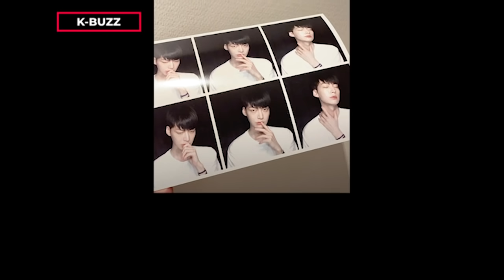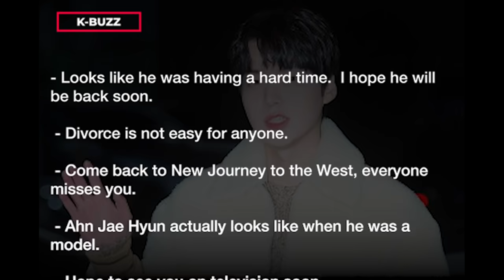Ahn JaeHyun appeared with an alarmingly appearance while HyeSun announced that she's dating a new GF